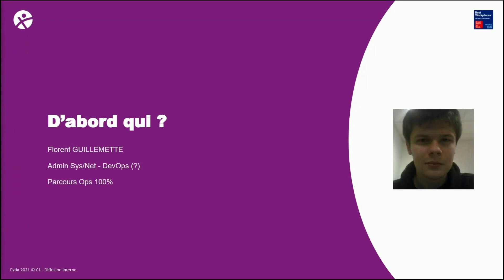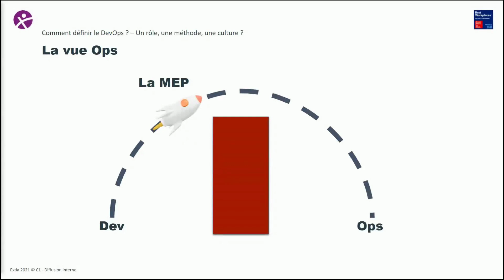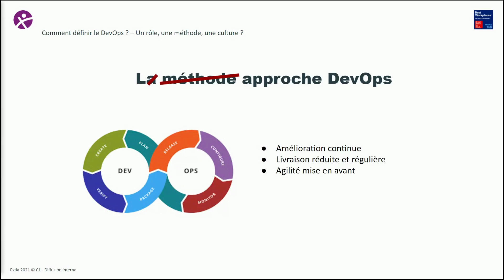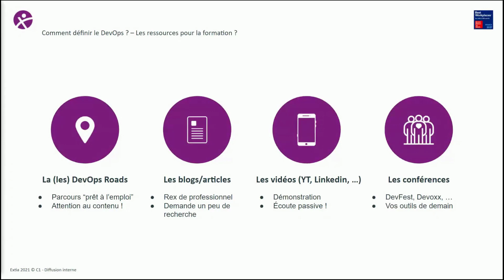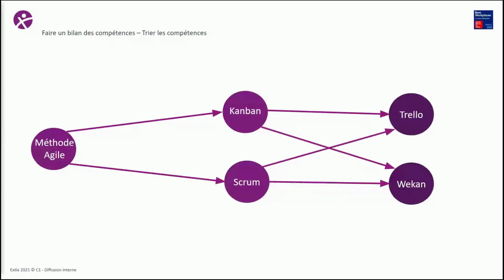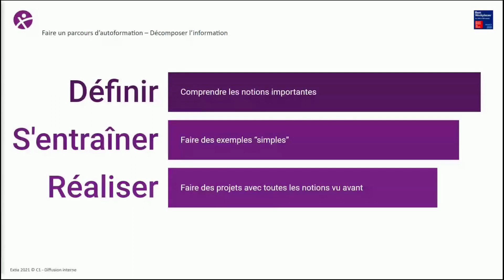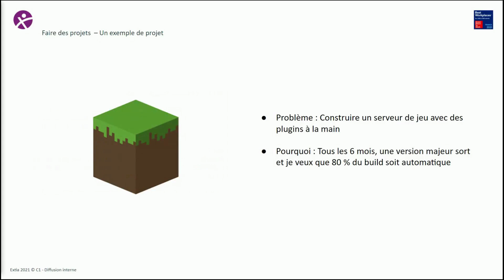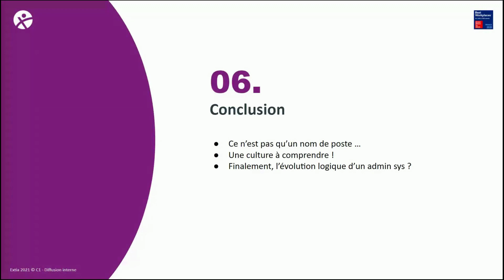OPS : Passer de Ops à DevOps 💻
Vous voulez devenir DevOps, mais ne savez pas par où commencer ?

Florent, Ingénieur Consultant chez Extia, vous propose un retour d'expérience sur son autoformation d'Ops à DevOps : parcours, difficultés rencontrées, tips et astuces. Il vous dit tout !

Si vous souhaitez participer aux prochains Meetup® Events ou intervenir pour partager votre expertise, c’est par ici ! 👇

0:00 Introduction
0:03:05 Pourquoi devenir DevOps ?
0:04:15 Comment définir le DevOps ?
0:14:27 Faire le bilan des compétences
0:20:23 Faire un parcours d'autoformation
0:24:51 Construire des projets
0:30:26 Conclusion